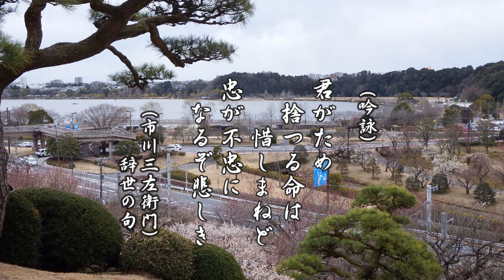千樹の嵐（せんじゅのあらし）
徳川斉昭、天狗党、諸生党、市川三左衛門など
時代を題材とした歌が生まれました。
皆様にもお聴きいただけたら幸いです。

唄（吟詠入り）菊池菱風（きくちりょうふう）
作詞・岡崎いさお　作曲・倉本佳一　編曲・筧　哲郎